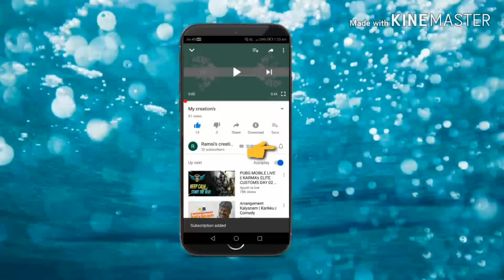Easy Glass Bottle Art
Glass bottle, acrylic paints(red, black, gold), brush, black paper, pencil, scissors...